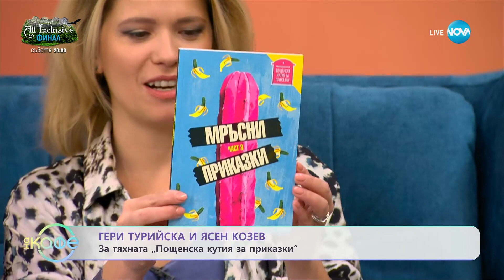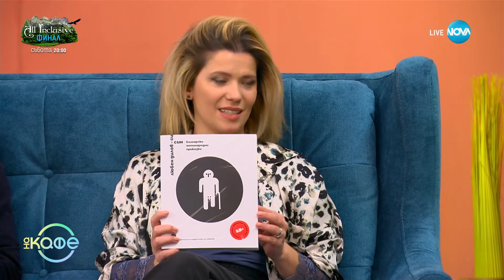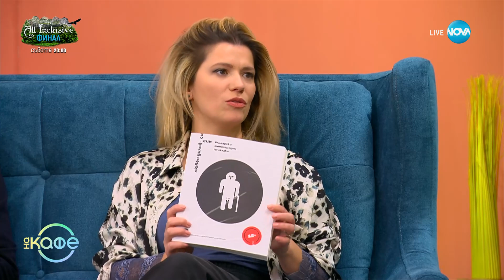„На кафе” с Гери Турийска и Ясен Козев (14.12.2023)